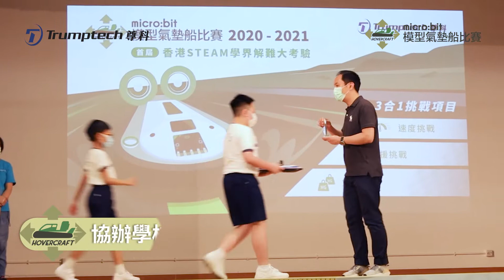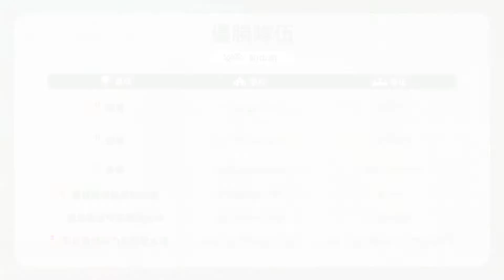【比賽回顧】micro:bit模型氣墊船比賽 2020-2021